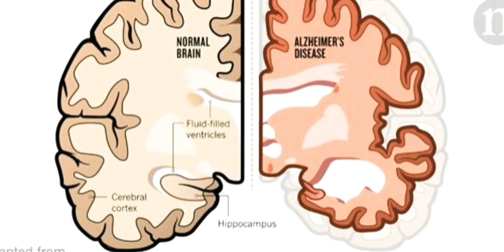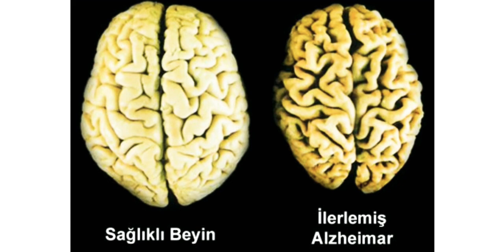Çağımızın Önemli Hastalığı Alzheimerın 5 Önemli Belirtisi